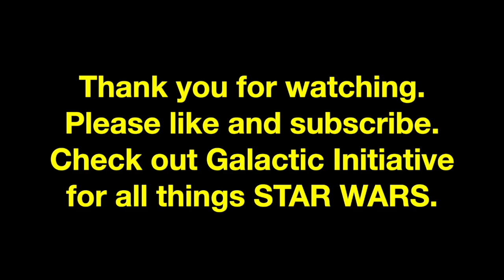Apocalypse Star Wars (This is the end?)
Galactic Initiative pays homage to the classic film and critiques the current state of Star Wars.